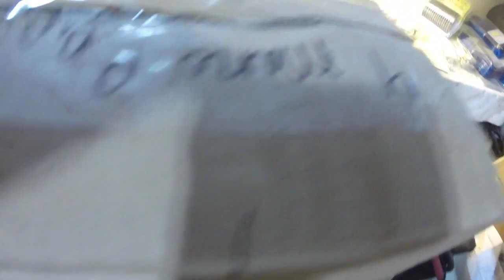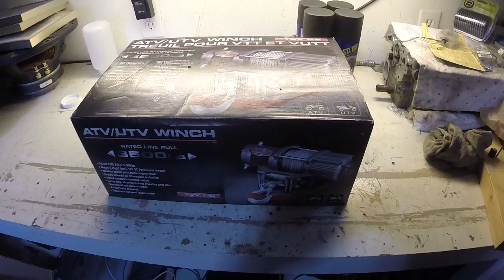weekly vlog 13 - got lots done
well, weird weather week, but got lots done on the weekend